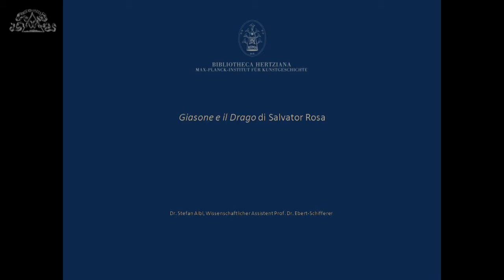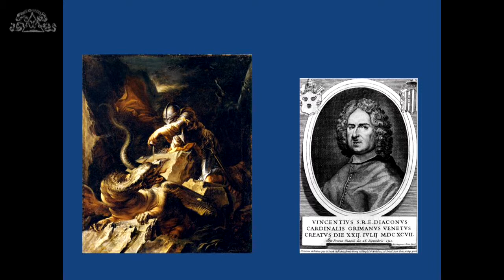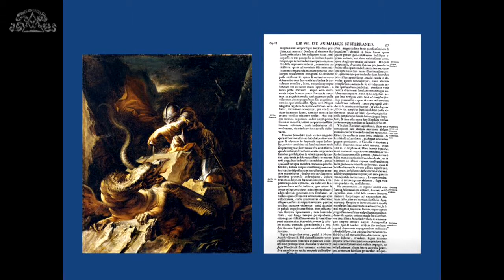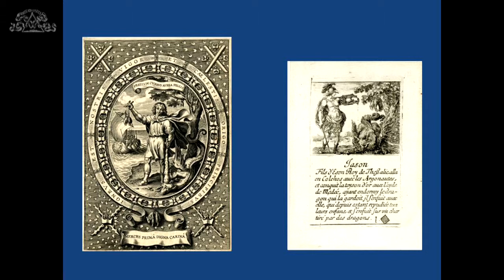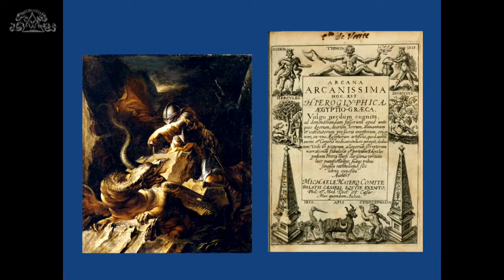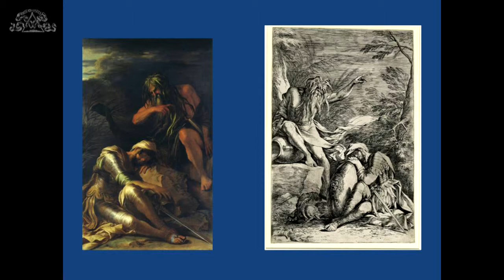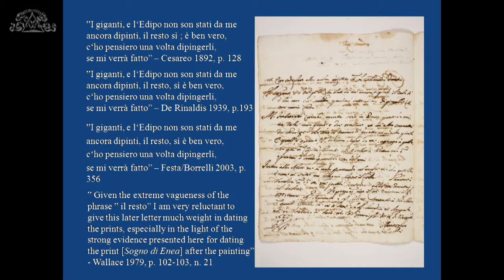16-12-2015 Salvator Rosa - Mattina -3- Stefan Albl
Nel IV centenario della nascita di Salvator Rosa, e in occasione della pubblicazione del volume Salvator Rosa (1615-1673) "pittore famoso" di Caterina Volpi (Ugo Bozzi Editore, Roma 2014),  l'Accademia Nazionale di San Luca, sotto l'Alto Patronato del Presidente della Repubblica, in collaborazione con Sapienza Università di Roma, dedica al celebre pittore un convegno internazionale di studi.